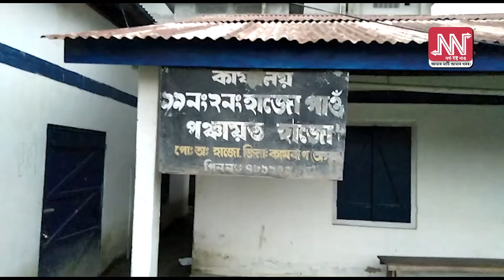পঞ্চায়তৰ সভানেত্ৰীৰ বিৰুদ্ধে অভিযোগ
হাজো  পঞ্চায়তৰ সভানেত্ৰী টিলমা মেধিৰ বিৰুদ্ধে  অভিযোগ
পঞ্চায়তত অবন্টন হোৱা প্ৰতিটো কামত টিলমা মেধিয়ে একানয়কত্ত্ববাদ চলোৱাৰ লগতে প্ৰতিটো কামৰ ঠিকাৰ দায়িত্ব স্বামী আৰু আত্মীয় স্বজনক দিয়াৰ অভিযোগ উথ্থাপন হৈছে